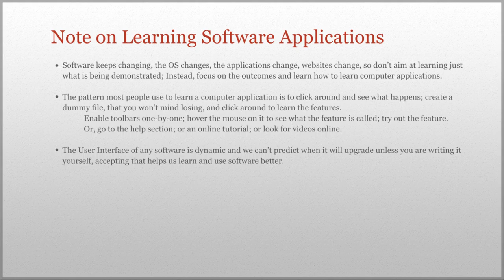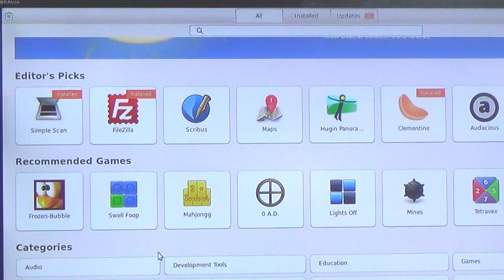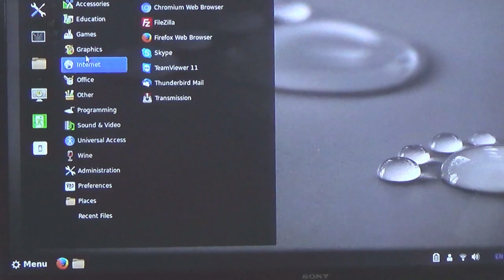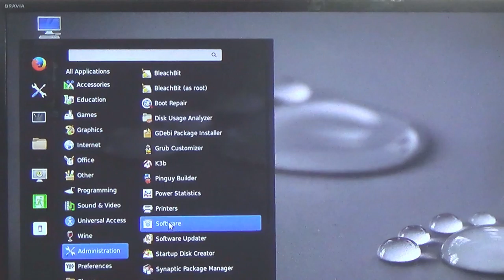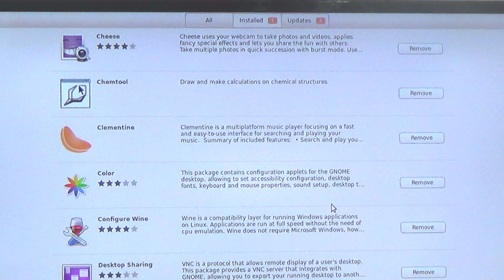Installing and Uninstalling Applications From Categories